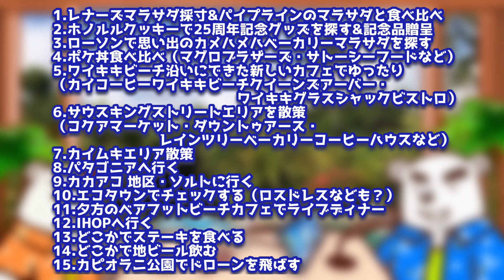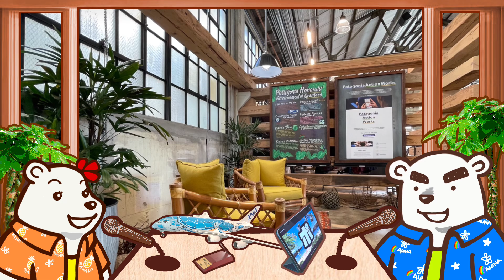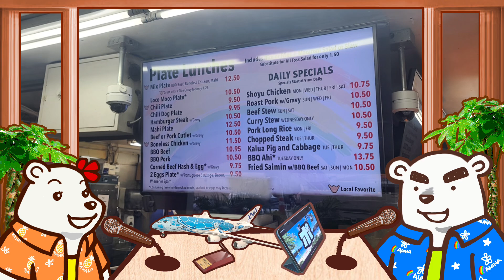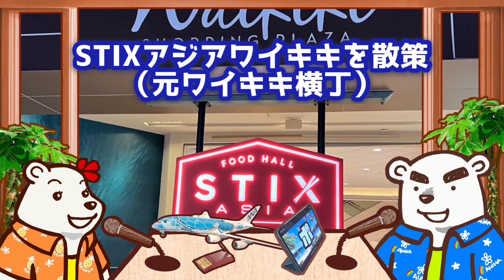🌈2023GWハワイ旅行後半5日間のワイキキミッションを公開！全部周れるのか？！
今回のポラジオはゴールデンウィークハワイ旅程後半のワイキキミッションをお話しします！
夫婦で悩みながら厳選しました！
とにかく行きたい場所がてんこ盛り！！
果たして私たちはどんなミッションを上げたのか！？
お付き合いくださいませ！😆✨🌈

関連動画
🌈視聴者さんおすすめのワイキキホテル10選！安く泊まれるお得な方法も紹介！